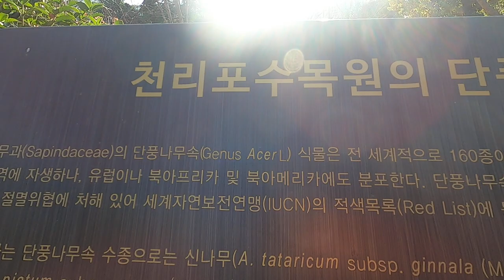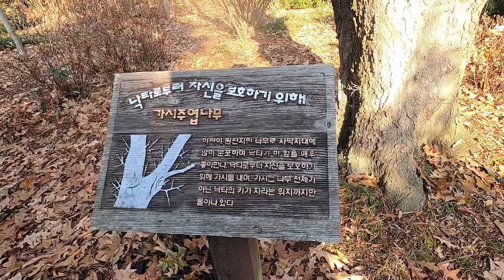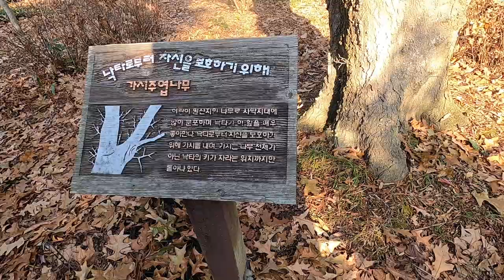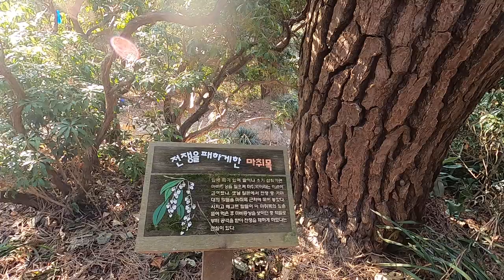2022년 천리포수목원 탐방기 4. 감탕나무 오솔길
오밀조밀 수목원 산책길